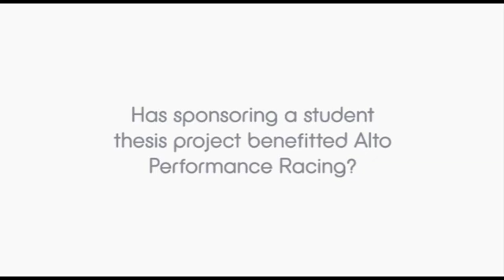Sponsor view, Motorsport Engineering and Management MSc student projects - Cranfield University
Ben Shaughnessy, Technical Director of Alto Performance Racing, talks about his involvement in the Motorsport Engineering and Management MSc individual projects at Cranfield University. He describes how sponsoring student research projects has benefitted his business.